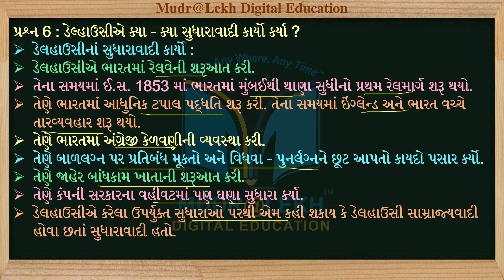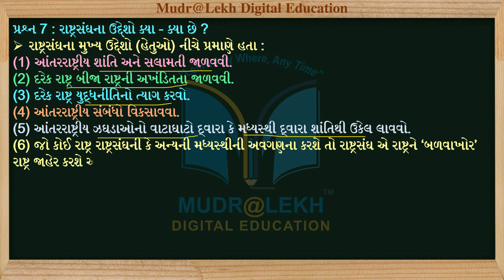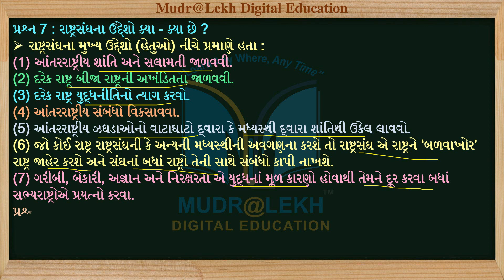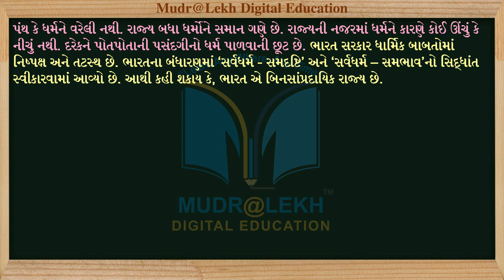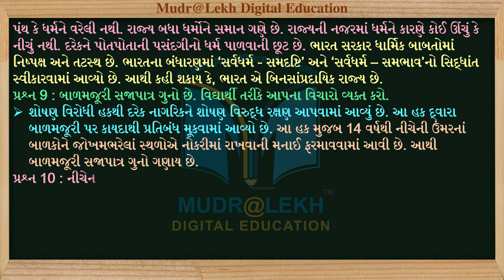ધોરણ -09 સામાજિક વિજ્ઞાન એકમ કસોટી ઓગસ્ટ 2020 S.S || Unit Test- August -2020 STD-09 Social Science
1. અનુભવી નિષ્ણાંત શિક્ષક દ્વારા તૈયાર કરેલ.
2. એકદમ સરળ ભાષામાં સમજુતી.
3. કલરફૂલ રજૂઆત..

Our other Video list:-
(1)
(2)